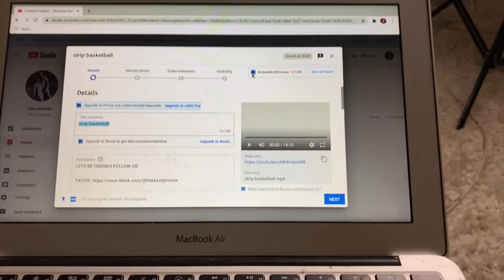EXPOSING OUR NIGHT ROUTINE AS A COUPLE!! | VLOGMAS DAY 12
On Vlogmas Day 12 we are EXPOSING OUR NIGHT ROUTINE AS A COUPLE!!